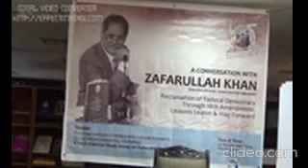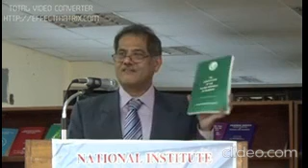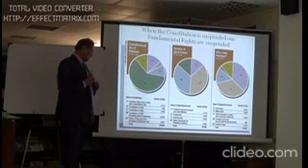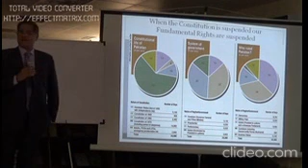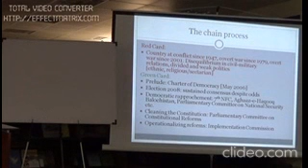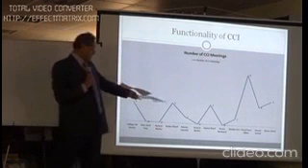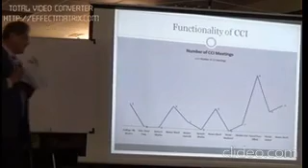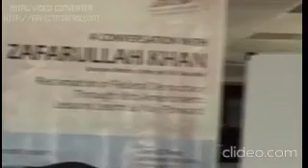PSGF Lecture on Federalism by Mr. Zafarullah Khan